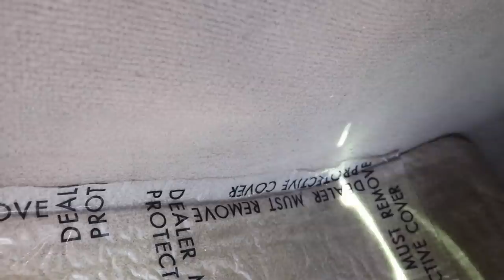clean + decorate my new car with me!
I finally got a car! It was a little bit messy, so I cleaned and decorated it so that it was super cute!

**musical.ly**  @klaileaj